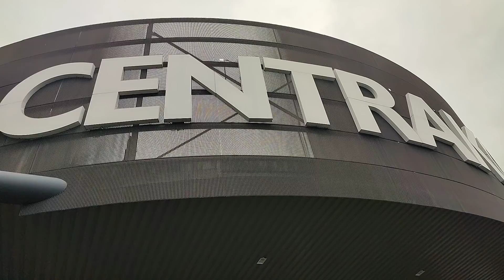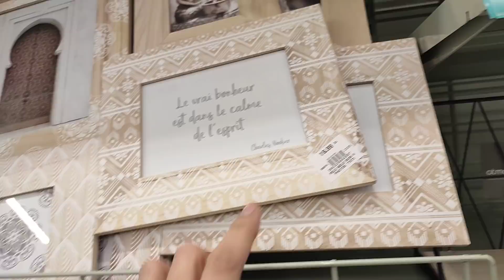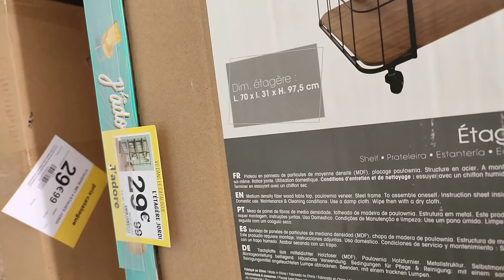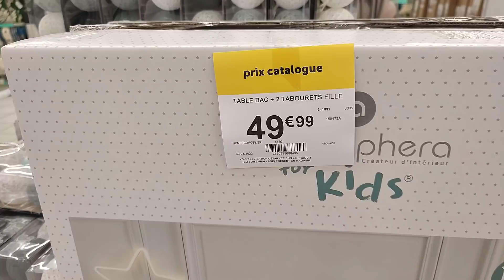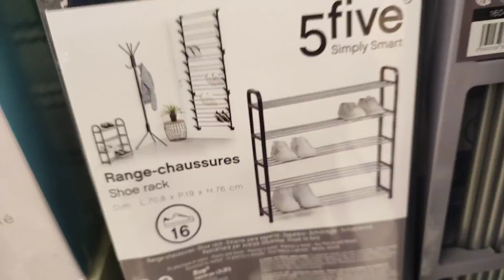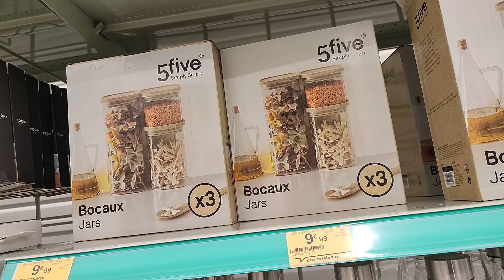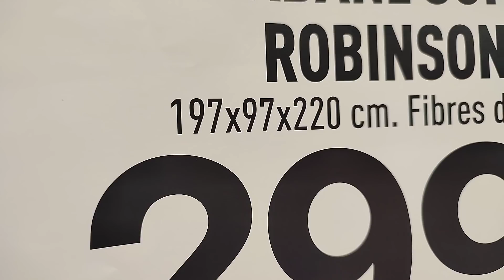CENTRAKOR ⚠️PROMOTION de la SEMAINE 📢PETIT PRIX / 2/02/2022